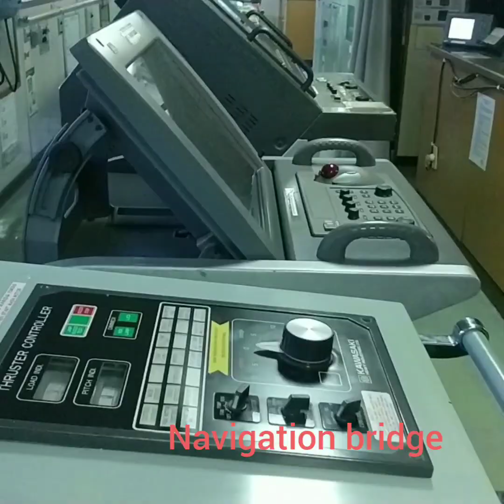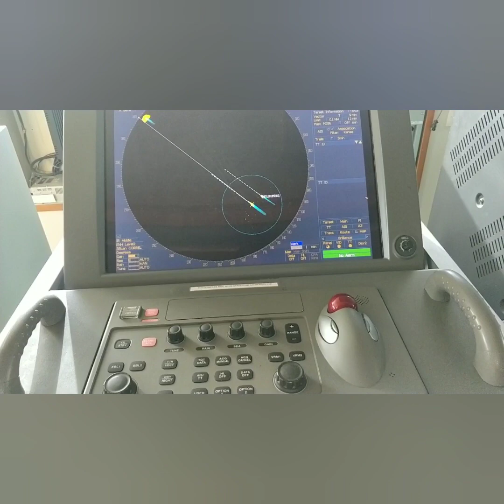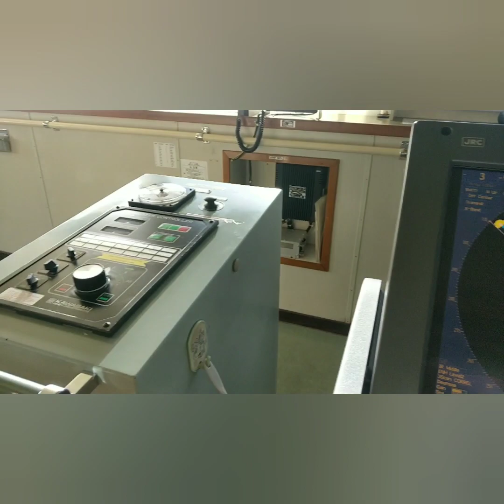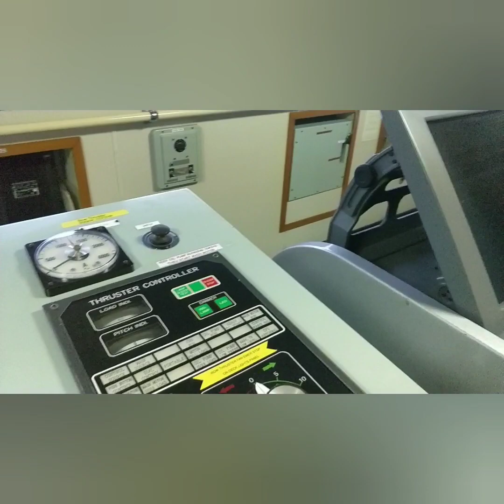Timelapse at sea , beauty of sea|merchant Navy officer life